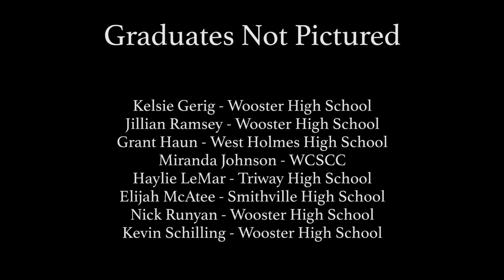Graduation Sunday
Wooster Church of the Nazarene Worship Service